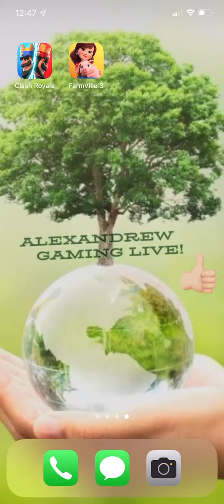Clash Royale! Watch Me Play! #539 FINALLY HIT 5000 TROPHIES!! 🏆🏆🏆